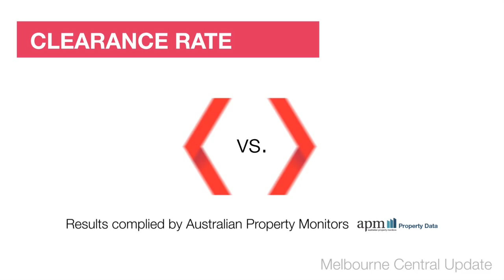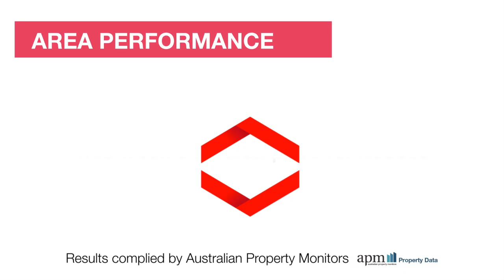Review Property Melbourne Central Market Wrap - Monday 24th February 2014